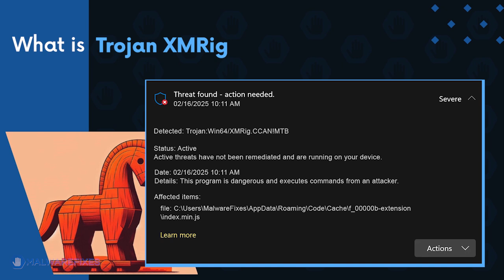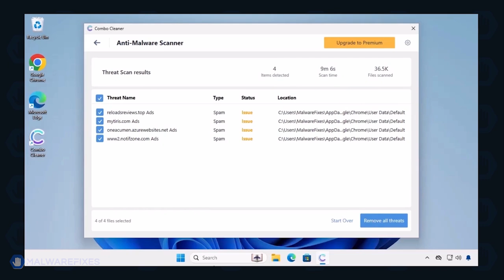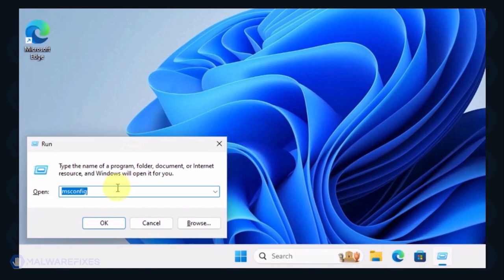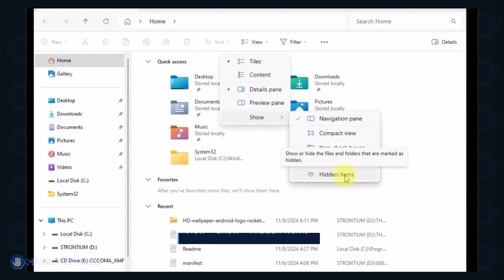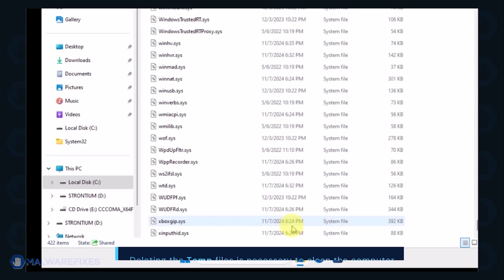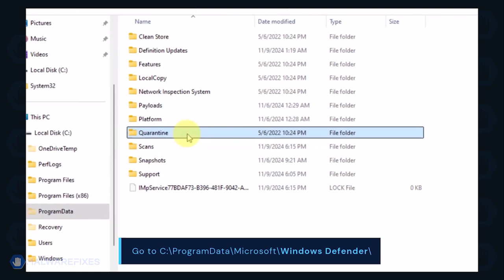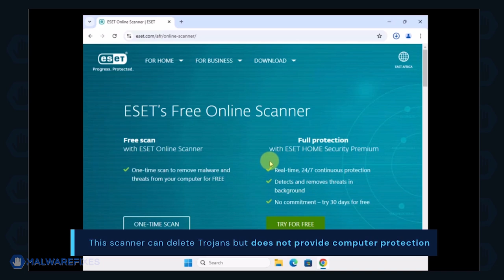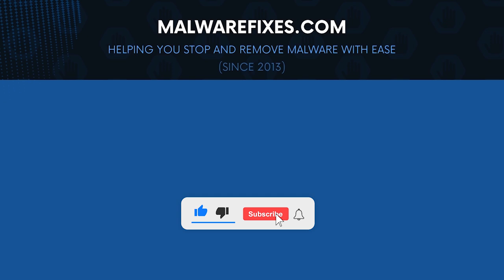How to Remove Trojan XMRig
To remove harmful Trojan XMRig from Windows, please follow the procedures in this video.

The guide is also useful in removing the following variants:
Trojan:Win64/Xmrig.CCAN!MTB
PUA.Win64.XMRig.AH

IMPORTANT:
⚠️ Please make sure that the current Windows account has the Administrative privilege to carry out the procedure completely.
⚠️ If there are items that cannot be removed, please try to delete them after rebooting Windows in Safe Mode.